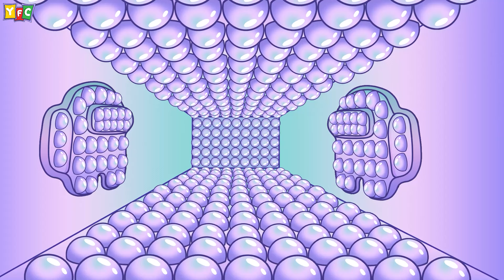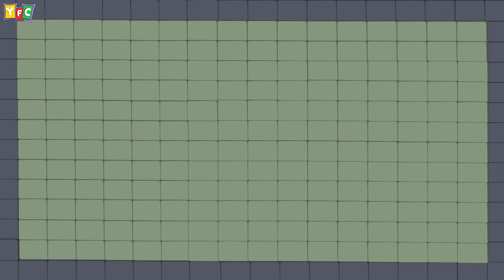Among Us vs Zombies | Jump on Popit | Animated Gameplay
Among Us jump on the Popit to get a weapon. The Spider Zombies are coming to kill all Among Us. Could Among Us finally defeat all Zombies?